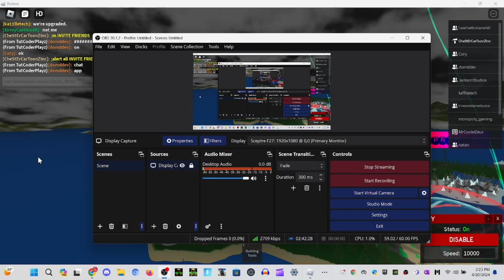Terra World | A Fresh Welcoming Reboot / First Attack | FULL IN-GAME LIVE EVENT VIDEO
Credits:

ItsChesterDern - Scripted, Tested and Recorded the Event

Game:
ROBLOX

Roblox Game:
Terra World

Current Event:
A Fresh Welcoming Reboot / First Attack

Video Editor
Clipchamp